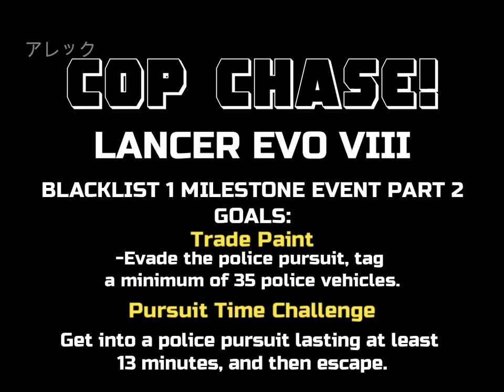Evo 8 punishes COPS! Need for Speed Most Wanted 2005 Gameplay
I raced my Mitsubishi Lancer Evo XIII in Need For Speed Most Wanted (2005) and tried to win the Blacklist #1 Milestone Event for the second time.

Blacklist #1
Milestones Events:
Trade Paint
-Evade the police pursuit and tag a minimum of 35 police vehicles.
Pursuit Time Challenge
-Get into a police pursuit lasting at least 13 minutes. You will need to evade the pursuit to successfully complete the challenge.